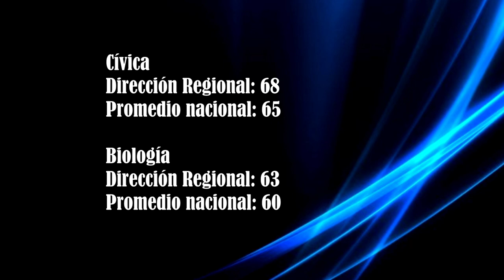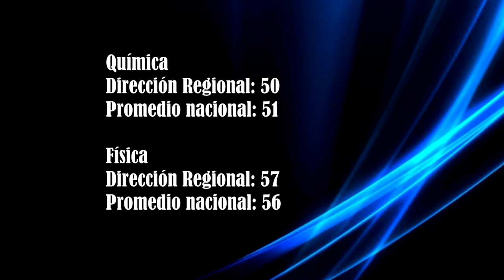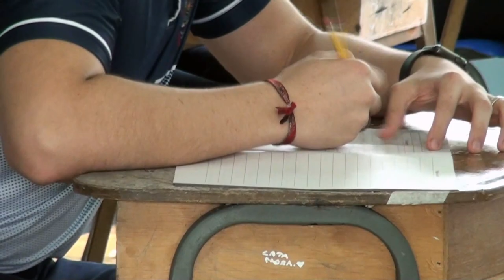Regional del MEP en Pérez Zeledón da a conocer resultados de pruebas comprensivas